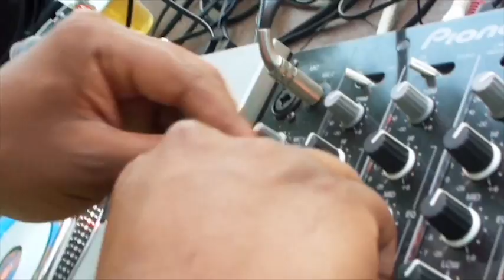Teaser Summer Starts Outdoor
✿ Choose your path to freedom, happiness and outdoor luxury.
Let the solar flares guide you in an essentially magnetic world...
The eruption of the sun starts again✿